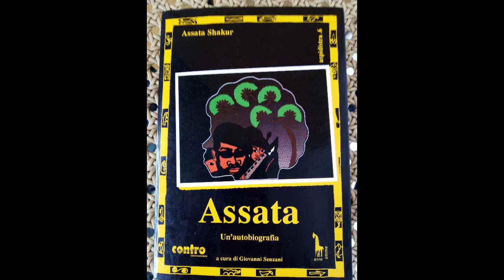Assata Shakur 33